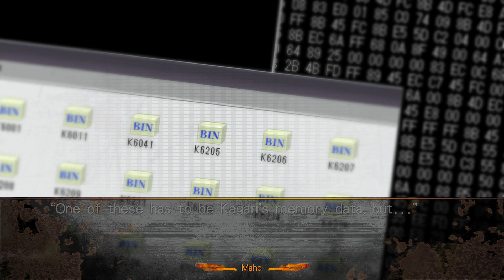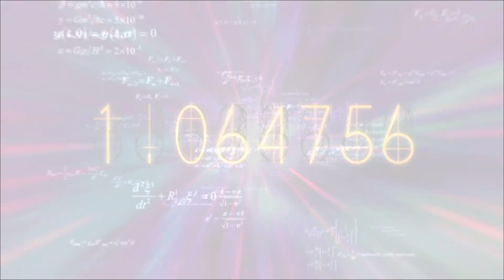KURISU EMERGENT | Steins;Gate 0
A side to brains we never thought of!